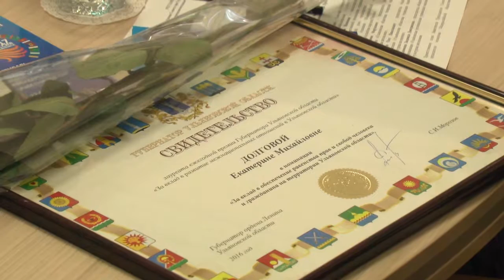Совету по межнациональным отношениям Ульяновской области 10 лет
Совет по межнациональным отношениям в Ульяновской области отметил 10-летний юбилей. Он был создан в 2006 году и тогда был единственным во всей России.